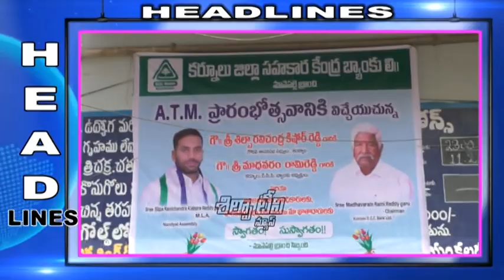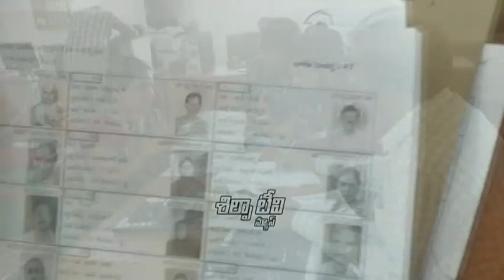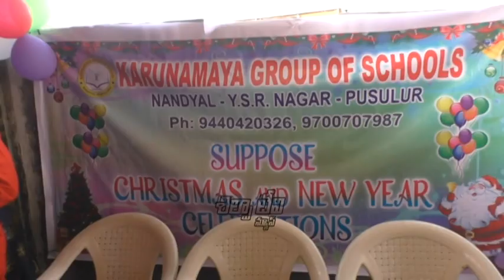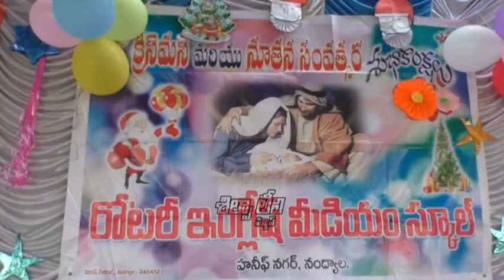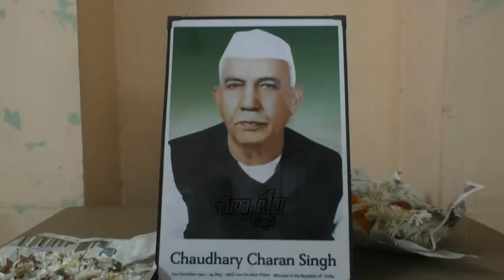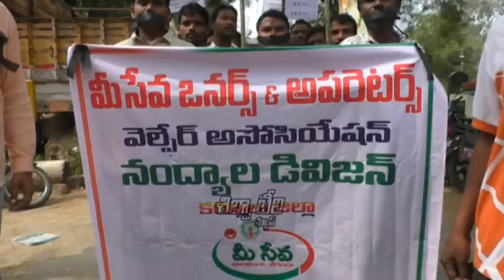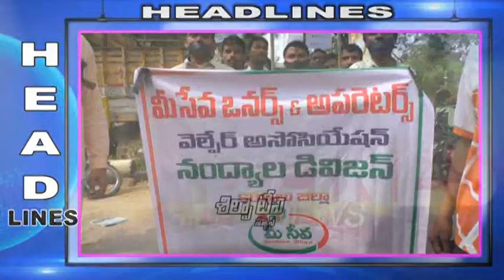SILPA TV News Bulletin | 23-12-2019 | Nandyal Local News